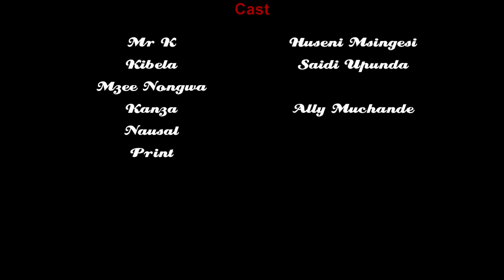🔴MKWE FULL MOVIE